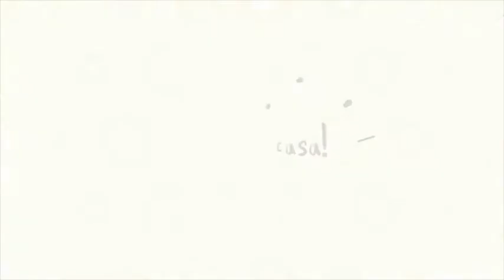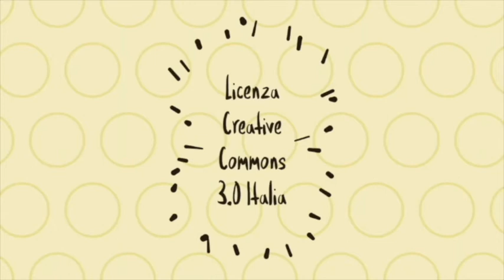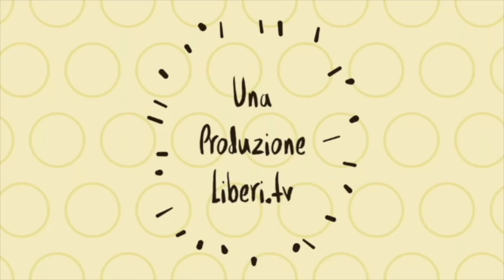Covid19 - Liberi...a casa! Conversazione con Graziella Mazza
Covid19 - Liberi...a casa! Conversazione con Graziella Mazza, psicoterapeuta.
 Graziella Mazza è Psicoterapeuta Strategico Motivazionale del Gruppo di Formazione Promethes. Nell'intervista realizzata attraverso la piattaforma Skype, abbiamo dialogato su come affrontare la situazione attuale dal punto di vista emozionale dando delle risposte e soluzioni fattive al fine di reagire e non sentirsi soli.
A cura di Riccardo Cristiano, 21 marzo 2020